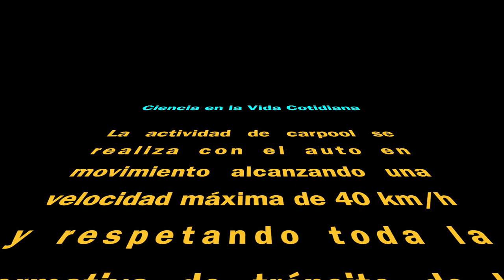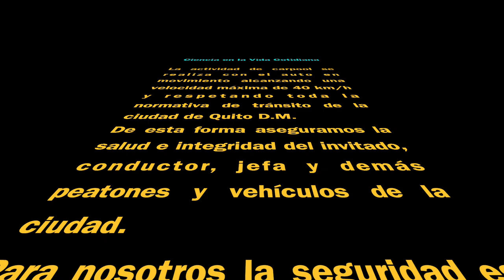Carpool con Mónika Mosquera - Candidata al CPCCS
Este es el carpool que compartí con Mónika Mosquera para Ciencia en la Vida Cotidiana.
Que agradable fue conocerle, escuchar anécdotas de su vida y por sobre todo las propuestas que tiene en su candidatura al Concejo de Participación Ciudadana y Control Social.
Muchas gracias Moni querida por tu tiempo, tu buena onda y apertura para poner en ojos y oídos de los seguidores del canal tus propuestas en esta lid electoral.
Este video fue grabado el 12 de enero de 2023